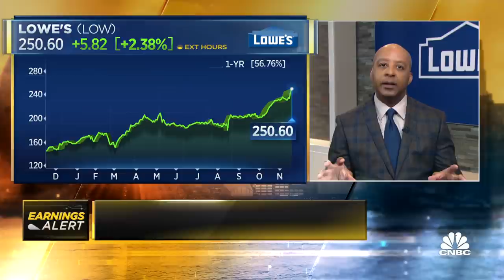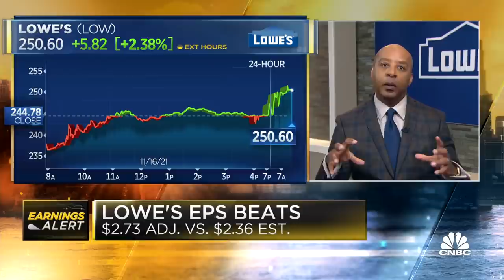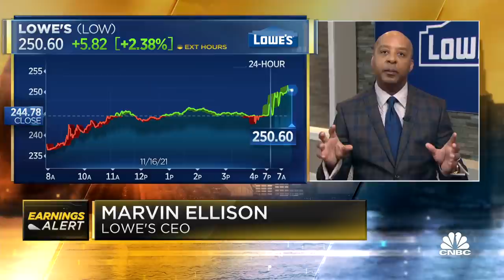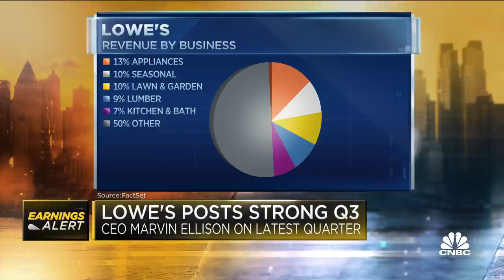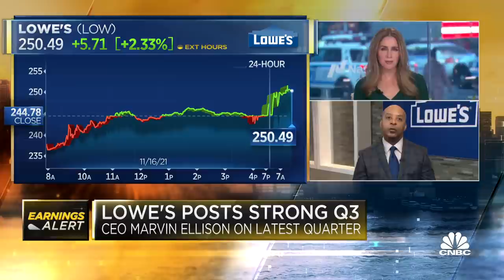Lowe's CEO on Q3 earnings: Demand continues to stay strong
Lowe's CEO Marvin Ellison joins CNBC's 'Squawk Box' to react to the company's third-quarter earnings results, which beat analysts’ expectations.

Lowe’s beat analysts’ expectations for fiscal third-quarter earnings on Wednesday, as the company got a bump in business from home professionals and online sales.

The home improvement retailer raised its forecast, saying it anticipates $95 billion in sales. It had previously predicted revenue of $92 billion.

The company’s shares closed up 0.4% to $245.76. They touched a 52-week high of $255.22 earlier in the day.

Here’s what the company reported for the fiscal third quarter ended Oct. 29 compared with what Wall Street was expecting, based on a survey of analysts by Refinitiv:

Earnings per share: $2.73 vs. $2.36 expected
Lowe’s profits rose to $1.90 billion, or $2.73 per share, from $692 million, or 91 cents a share, a year earlier. The results outmatched the $2.36 per share expected by analysts surveyed by Refinitiv.

Net sales climbed to $22.92 billion from $22.31 billion last year and were higher than analysts’ expectations of $22.06 billion.

Lowe’s same-store sales grew by 2.2% in the three-month period. That was a sharp difference from analysts’ prediction of a 1.5% decline, according to StreetAccount.

Focus on home pros

A strong housing market — and a wave of bigger projects — has lifted sales for Lowe’s and its rival, Home Depot. Even as prices rise for houses and construction materials, Americans have continued to buy. Homebuilder confidence surged this week, due to the big appetite for new single-family homes.

The retailers also saw customers shop for paint, throw pillows and more as they spent additional time at home and tackled do-it-yourself projects during the coronavirus pandemic.

As consumers get out and about again, Lowe’s and Home Depot are increasingly trying to woo the home professionals that homeowners hire to tackle renovations or redo their kitchens.

Home Depot’s third-quarter earnings reflected that shift, as customer transactions dropped but average tickets rose by 12.9% to $82.38. The retailer said momentum has continued into the fourth quarter, with sales starting slightly higher than third-quarter levels.

Under CEO Marvin Ellison, Lowe’s has stepped up efforts to attract pros, since they are steadier and bigger spenders. It has a loyalty program for pros and added perks like parking for larger vehicles, free phone charging stations and air stations for refilling tires.

Sales growth among pros outpaced the rate for do-it-yourself sales in the third quarter — a reflection of pandemic trends reversing. Comparable sales to pros rose over 16% in the third quarter and more than 43% on a two-year basis.

Consumer transactions declined 7.5% in the three-month period, as there were lower sales of smaller ticket, do-it-yourself customers and was a drop in lumber sales, Chief Financial Officer Dave Denton said on the earnings call.

Average ticket increased nearly 10% over the year-ago period as more consumers bought appliances and flooring and the price of some items like copper rose due to inflation, Denton said.

Digital sales jumped by 25% in the third quarter.

Lowe’s also said it plans to buy back $3 billion in shares in the fourth quarter, bringing total repurchases for the year to $12 billion. It bought back 13.7 million of its own stock for $2.9 billion during the latest quarter.